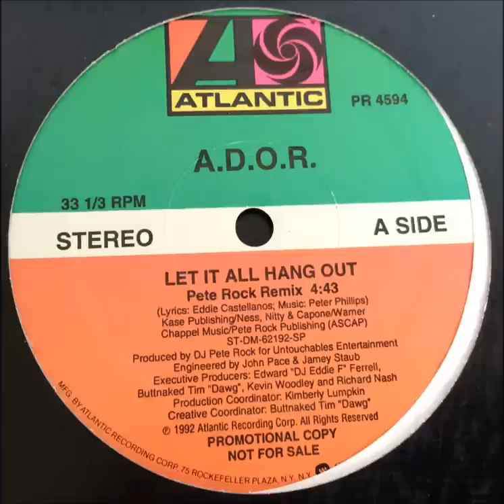A.D.O.R. ~ Let It All Hang Out (Pete Rock Remix) ~ Promo 1992 Mount Vernon NY